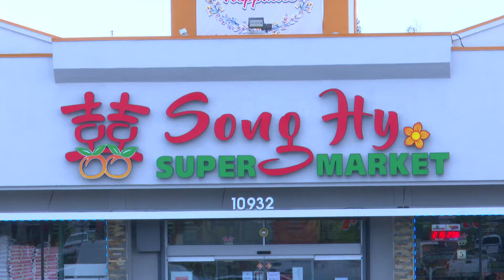QC SONG HY SALE 051519 46s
SAI GON TV-QC SONG HY MARKET